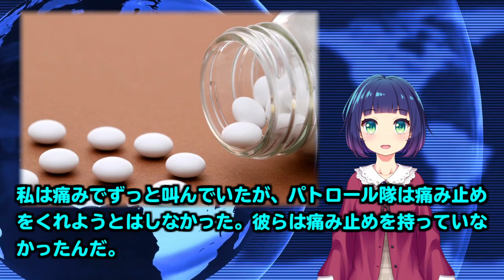【海外の反応】骨折したオーストラリア人「日本の病院は痛み止めもくれない！卵が焼けてない！」に「これは恥ずかしい！」と海外から厳しい批判が殺到！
【今回の話題】

海外の反応。骨折したオーストラリア人
「日本の病院は痛み止めもくれない！卵が焼けてない！」に
「これは恥ずかしい！」と海外から厳しい批判が殺到！

日本に関する旬な話題をいち早くお届けします。

【画像素材】
blueberryさん

【音楽素材】
You Tubeオーディオライブラリ